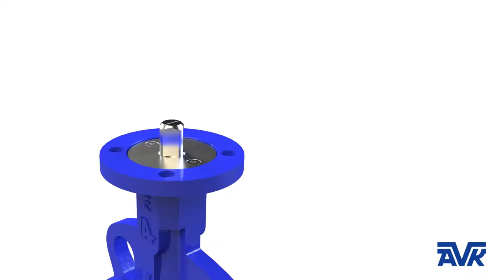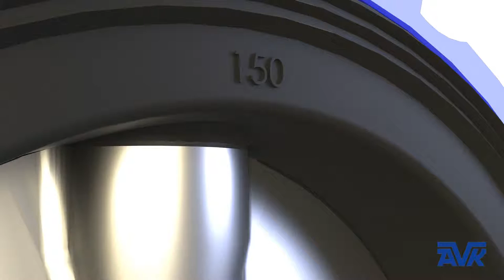AVK Centric Butterfly Valves Animation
The new introductory animation of the centric butterfly valve with loose liner from AVK shows its multiple configurations and advantages. Our butterfly valve consists of long lasting components and features a slim disc with polished edges in either acid resistant Stainless Steel or Ductile Iron with highly resistant coating, a square driven anti-blowout shaft and is fully coated with 200 my epoxy coating. Check out our range of centric AVK Butterfly Valves with loose liner